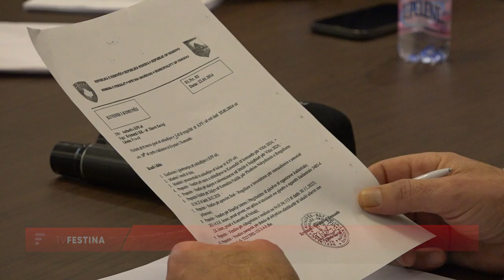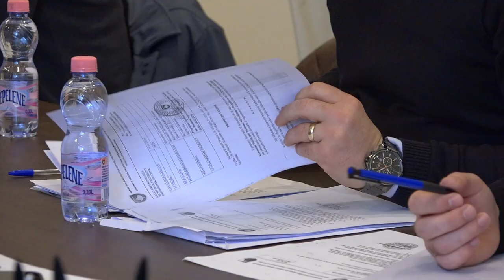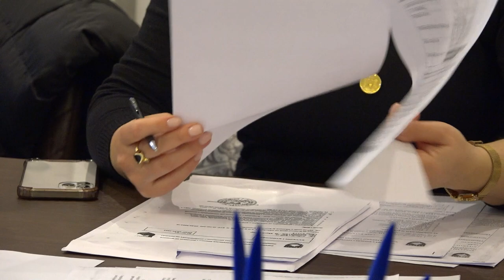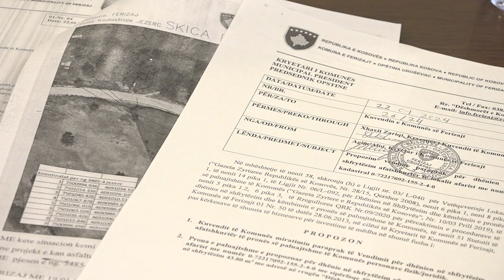100 mijë euro më pak subvencione nga Drejtoria e Bujqësisë